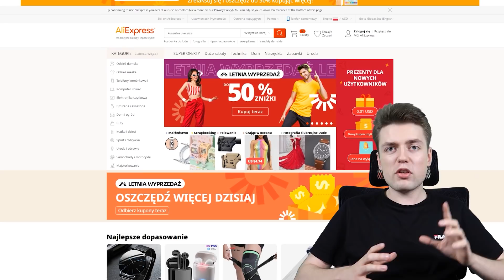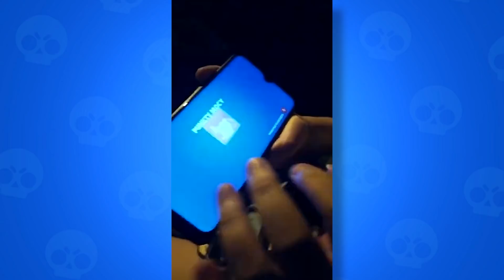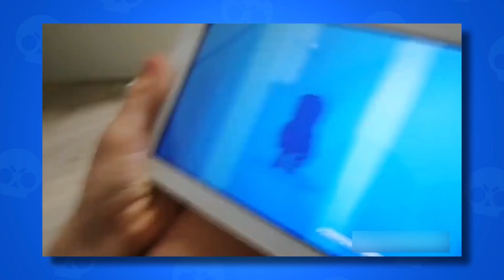10 POWALONYCH REAKCJI W BRAWL STARS !!!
Zobacz ja śmieszne i powalone mogą być reakcje w Brawl Stars ! Letyshops
Oglądaj 10 powalonych reakcji w Brawl Stars!